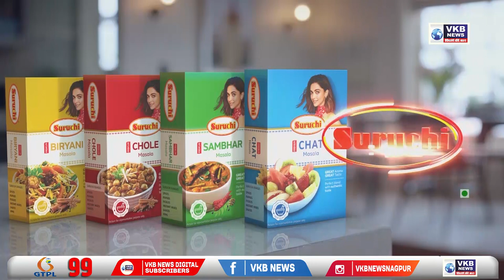नागपुर - लक्ष्मीनगर ज़ोन बना समस्याओं का अड्डा